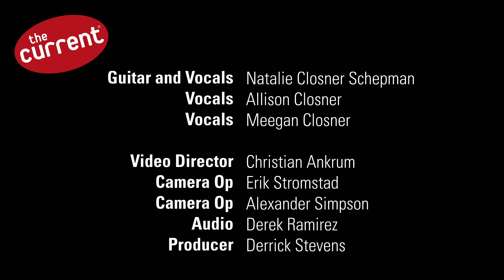Joseph – Fireworks (live for The Current)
Folk trio Joseph from Portland, Oregon, visited The Current studios in June of 2023 during their stop in the Twin Cities, and played a sold-out show at the Fitzgerald Theater. The three sisters released their latest album 'The Sun' in April of 2023 on @atorecords.

Watch Joseph's performance of the single, "Fireworks," above. You can watch the full session with host Mac Wilson

Guitar and Vocals - Natalie Closner
Vocals - Allison Closner
Vocals - Meegan Closner

Credits:
Host: Mac Wilson
Guests: @thebandjoseph
Video Director - Christian Antrum
Camera Op - Erik Stromstad
Camera Op - Alexander Simpson
Audio - Derek Ramirez
Digital Producer - Natalia Toledo